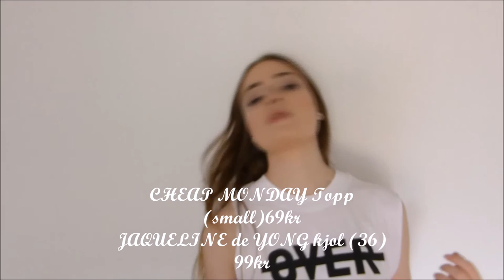Stylepit.se Haul + Giveaway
Glöm inte att kommentera inom några dagar, så kanske just du får chansen att få någon av varorna  i videon ;).